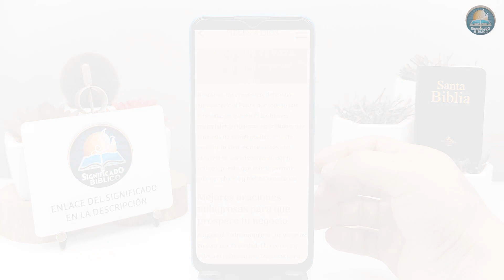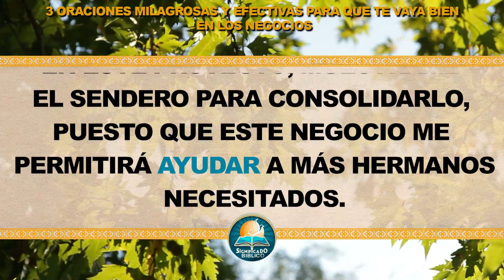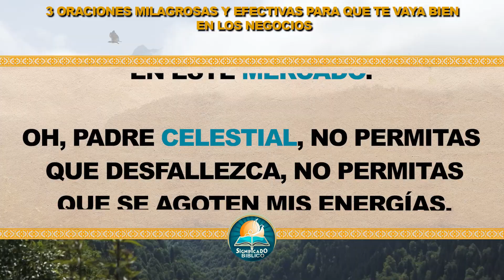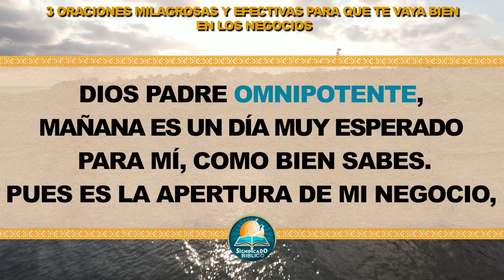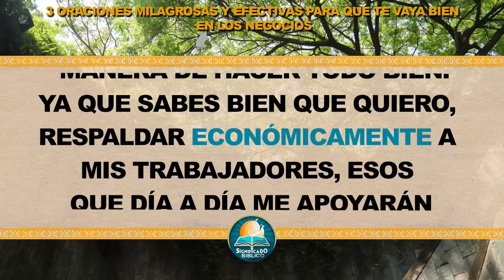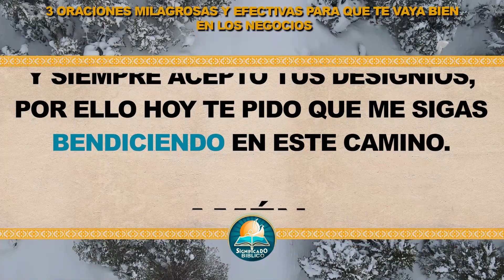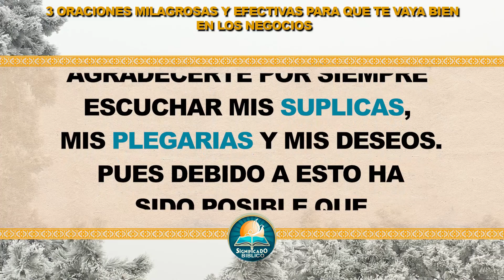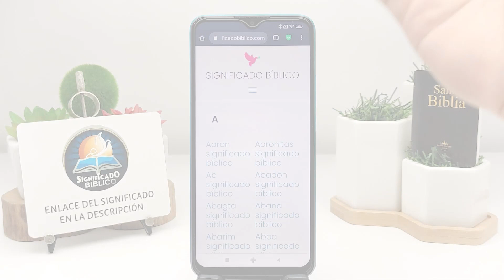🙏 3 oraciones milagrosas y efectivas para que te vaya bien en los negocios 🙏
Aquí en @Significado Bíblico os compartimos 3 oraciones milagrosas y efectivas para que te vaya bien en los negocios, puesto que este te permite obtener objetos y bienes necesarios.

Bendiciones